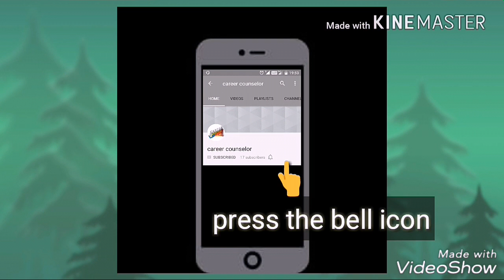Republic day drawing ideas for kids | Republic day drawing ideas collection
Republic day drawing competition drawing,

Republic day drawing with oil pastels,

Simple republic day drawing,

Decoration Ideas